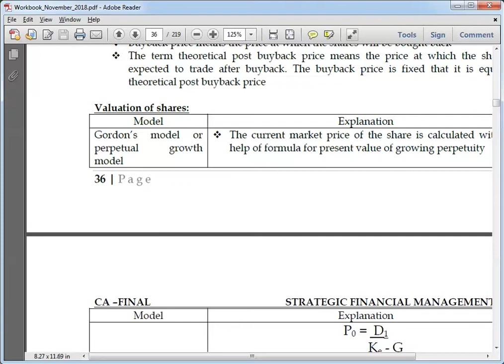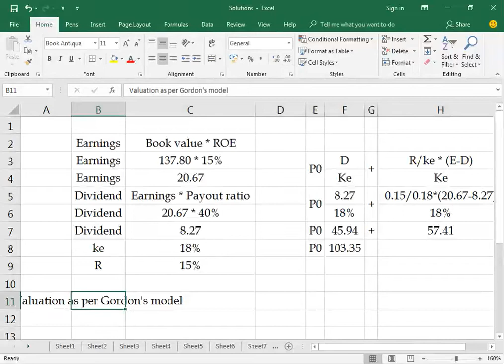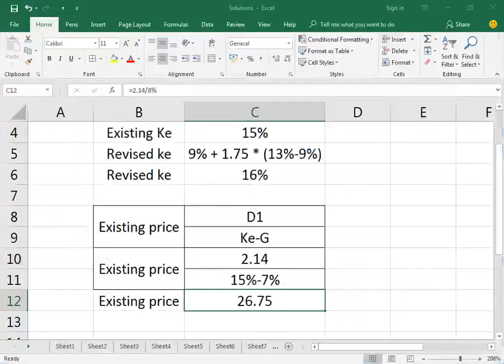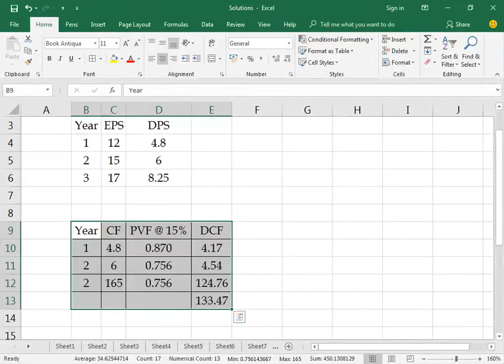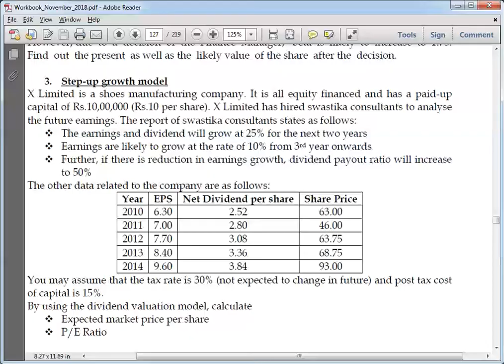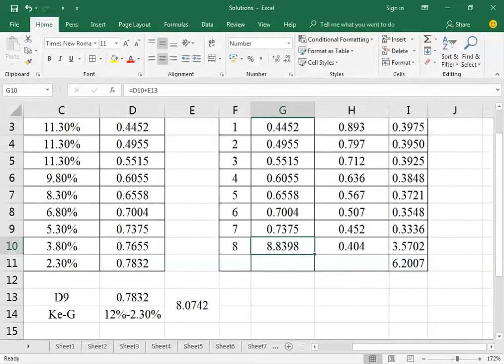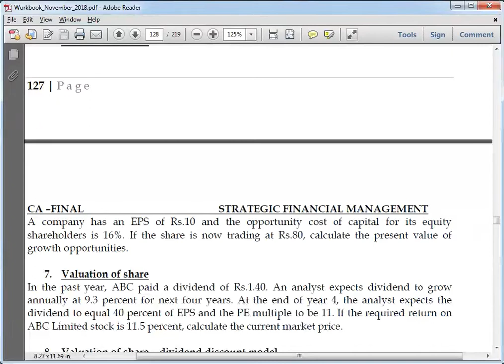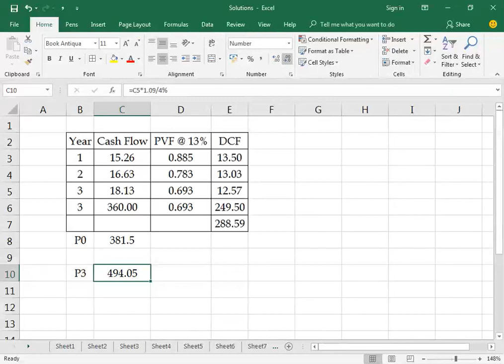SFM New/old - Security Analysis - Part Two - Valuation of shares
Hi All,

Sharing the video on security analysis chapter. Part two of the video focuses on valuation of shares.